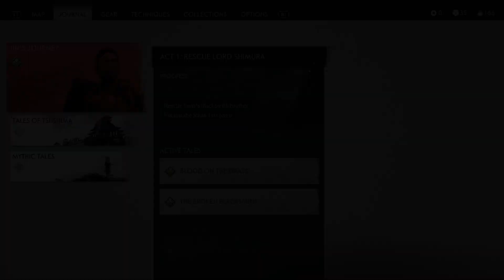GHOST OF TSUSHIMA PART 5 THE RONIN AND OTHER SIDE QUESTS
Finding the Ronin.